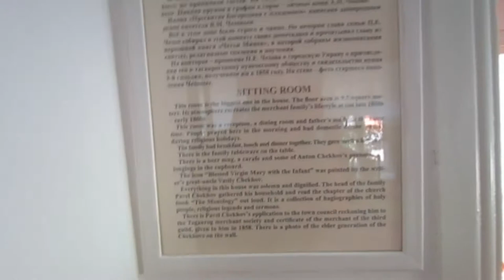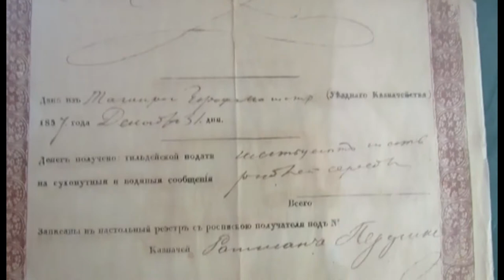American in Russia. Anton Chekhov`s house in Taganrog. The famous writer of the 20th century.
Anton Chekhov is one of the most famous writers of the short stories in the world. We visited the house in Taganrog town where he was born. You can see how the Russian regular family lived in the 1860s.

Interesting that the grandfather of Chekhov was a surf who collected enough money to bail out himself and his family. The family led a humble life in a small house in the south of Russia.

LIttle Chekhov was the third child in the family. You can see his cradle in the parent`s room. Other two older brothers were taking the room next to it. The whole house is as big as 32 sq meters (344 sq feet) which equals to a studio in modern Russia.

In this video, you find other interesting facts about one of the most famous writers of the 20th century.